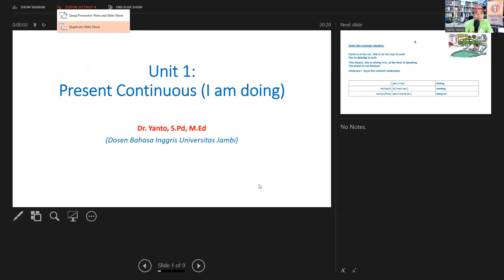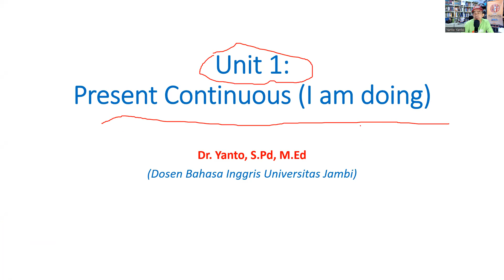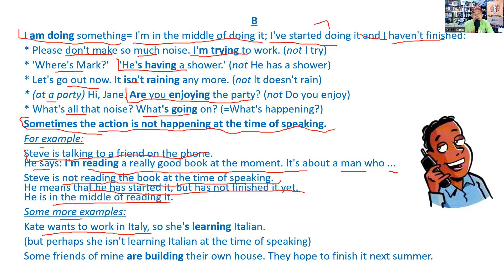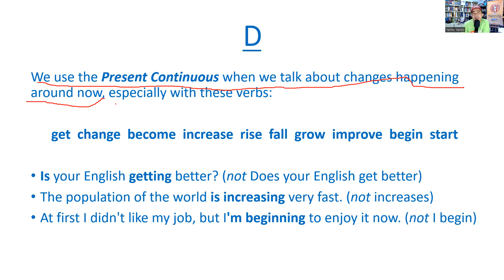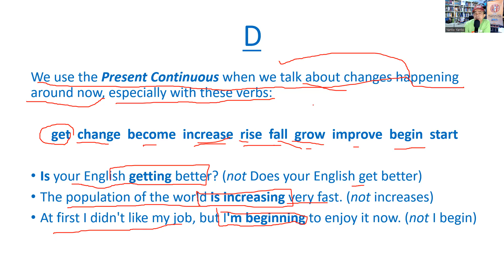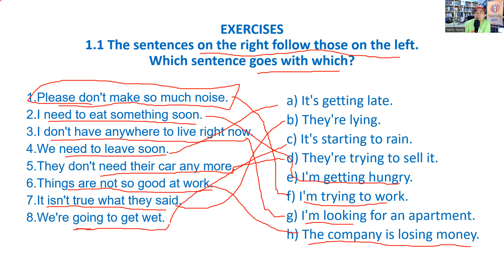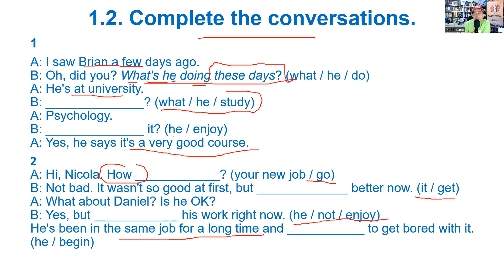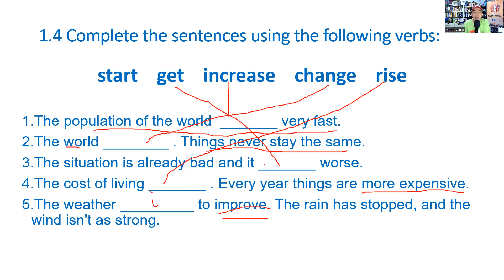PRESENT CONTINUOUS - Intermediate English Grammar - UNIT 1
Video Belajar Grammar Bagi Level Intermediate. LENGKAP DENGAN MATERI PENJELASAN DAN LATIHAN SOAL. Materi nya diambil dari buku Grammar in Use. Selamat Belajar.